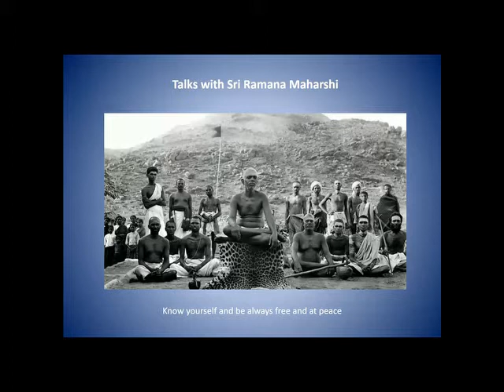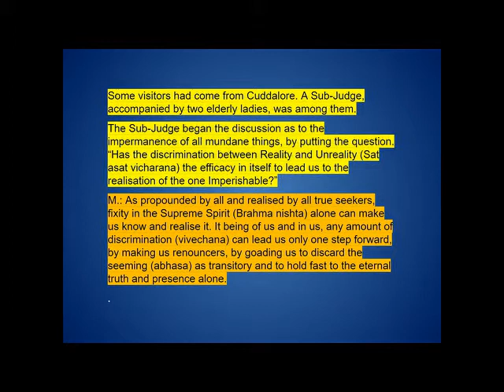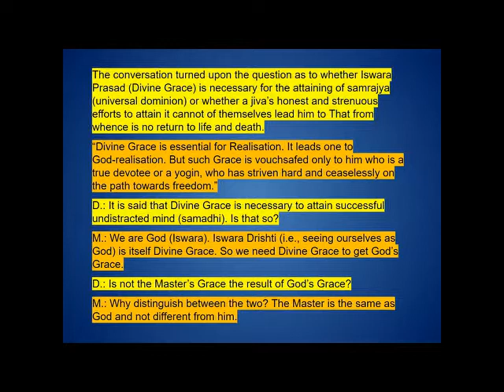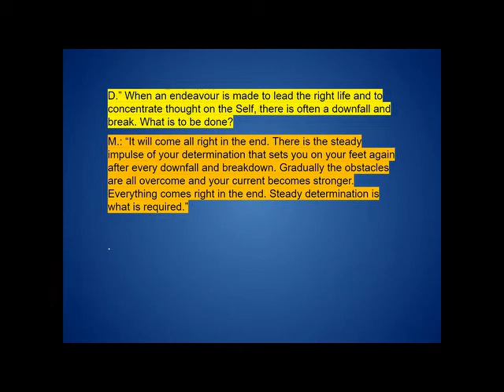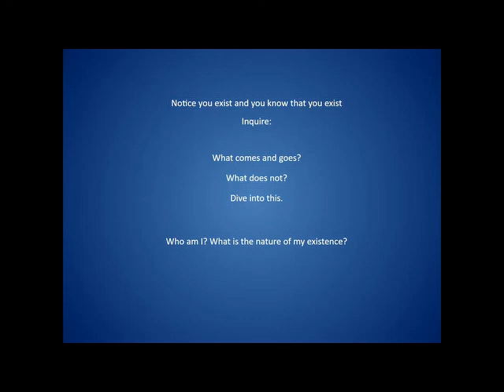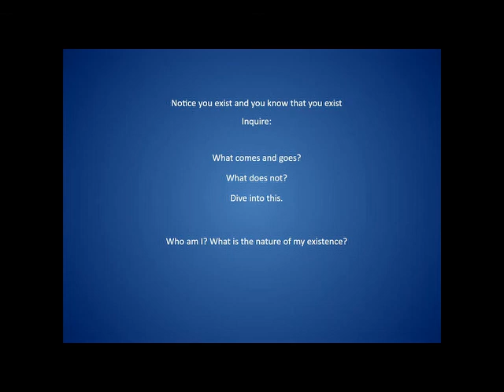Talks with Sri Ramana Maharshi Satsang -Talk 29 Discrimination and Grace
Ramana Maharshi says, “Divine Grace is essential for Realization."
Commentary by Richard Clarke. Video from Nome, a discourse, "As you ever are," and a shorty guided inquiry.